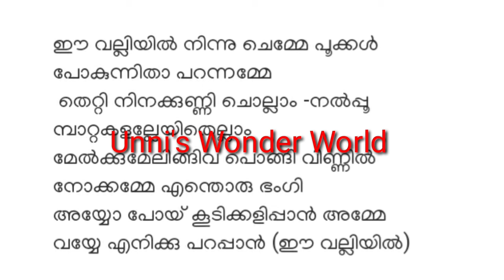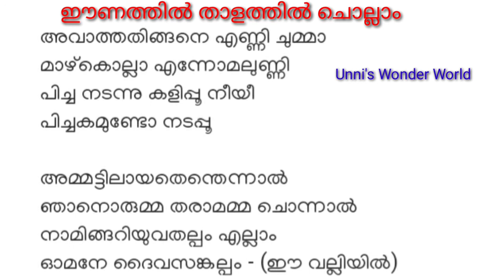STD 3/മലയാളം / ഈണത്തിൽ താളത്തിൽ ആശയമറിഞ്ഞ് ചൊല്ലാം / ഈ വല്ലിയിൽ നിന്ന് ചെമ്മേ / നക്ഷത്രവും പൂവും